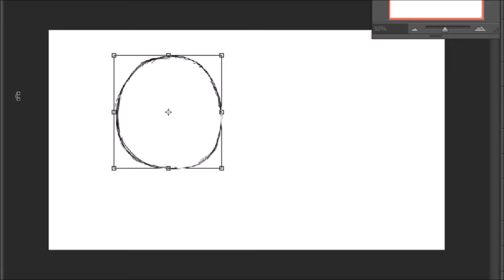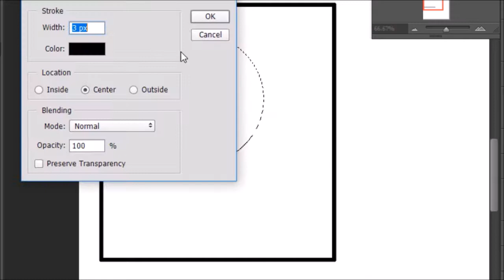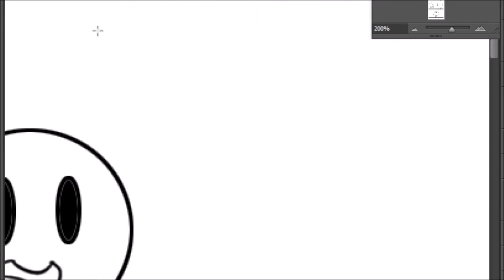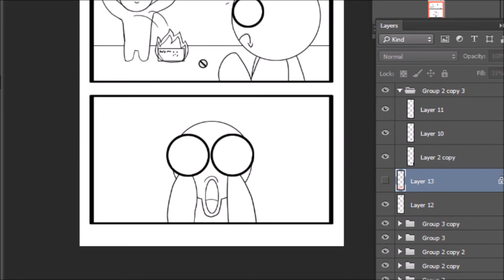OOF speedpaint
this was requested by my friend

Legend of O0f-:
*DA: 00f
*Amino:o0F

Have an OOfilicious day